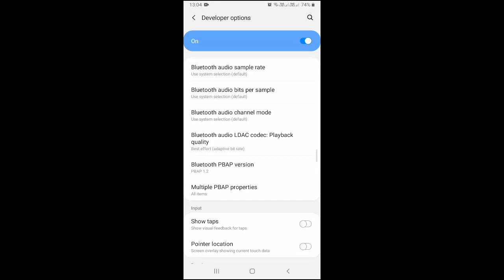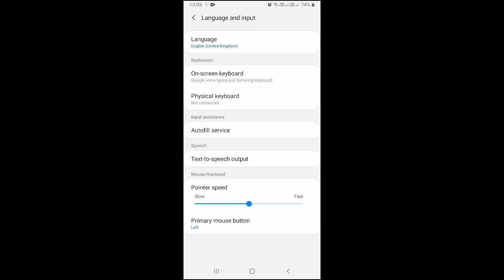Enable THIS settings⚙ for MORE HEADSHOTS in free fire 🤫 | free fire headshot trick ⚙ in HINDI